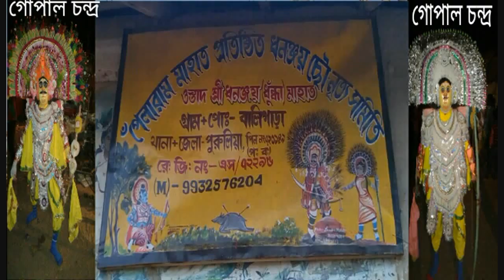Dhananjay mahato chhau dance Theam's, baligara.